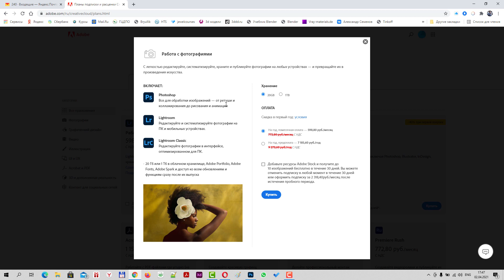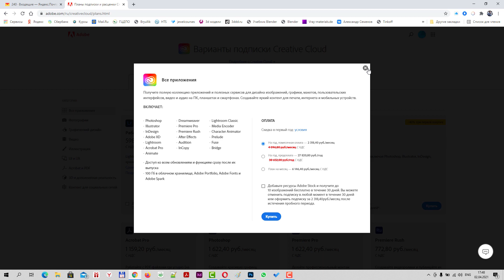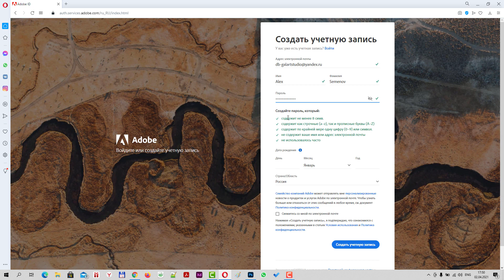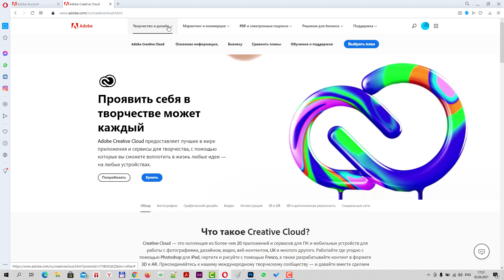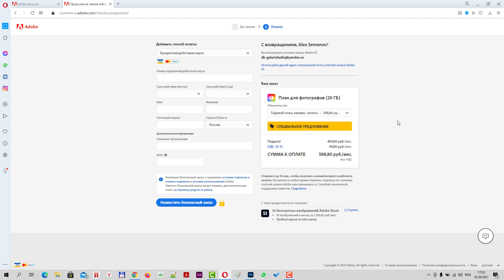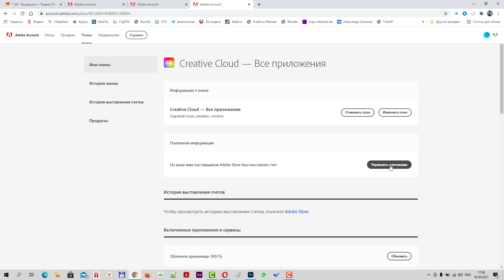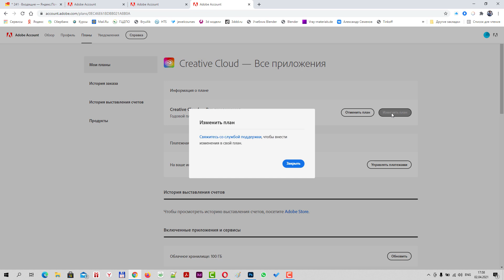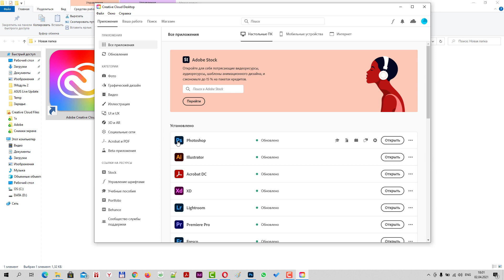Какой вариант установки Фотошоп выбрать. Преимущества официальной версии и какой план выбрать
В нашем первом уроке нового курса по Фотошоп мы рассмотрим варианты установки программы на наш компьютер. Узнаем о преимуществах официальной версии Photoshop, и о том, какой план выбрать.